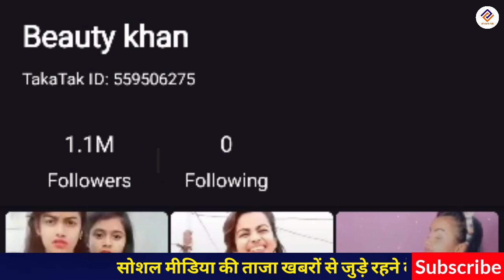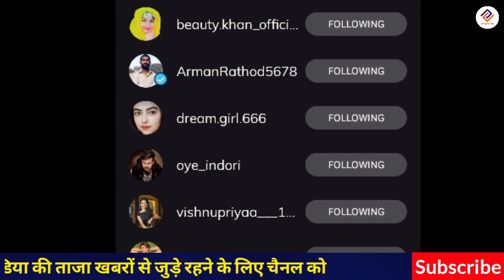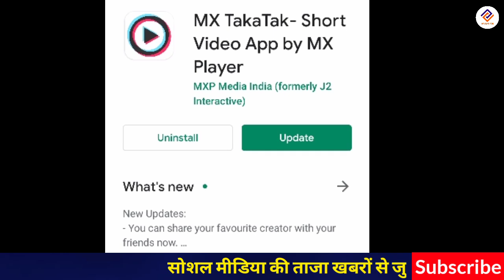Mx Takatak Arman Rathod beauty Khan | Tik Tok Star अब बने MX Takatak Star || MX Takatak video viral